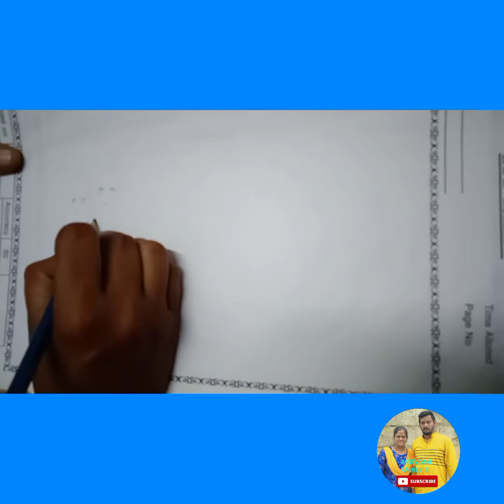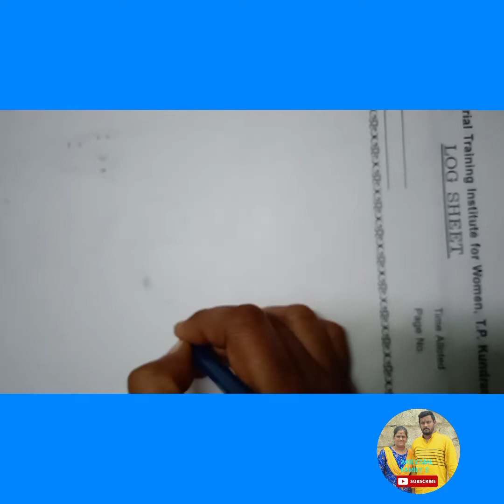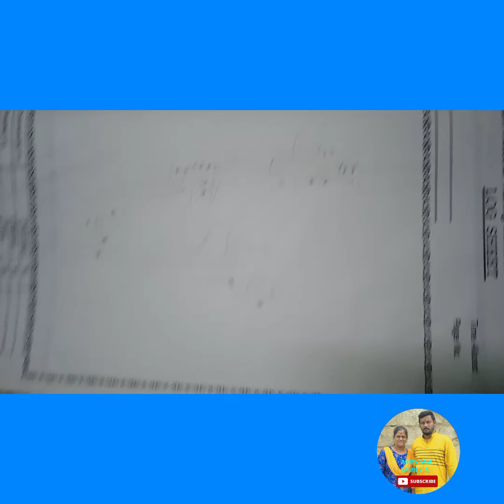kids drawing#different fingers#beautiful drawing#